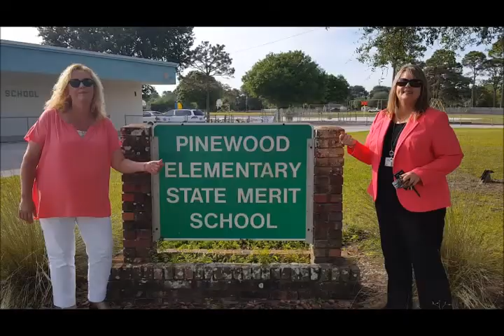Pinewood 2016 End Of Year Staff Video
What a fantastic year 2016 brought.  TIME FOR SUMMER!